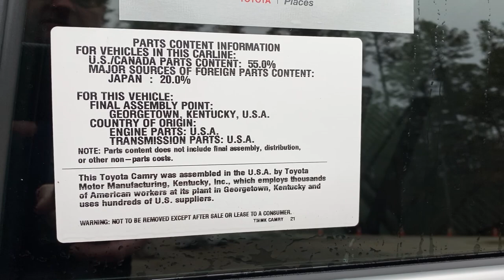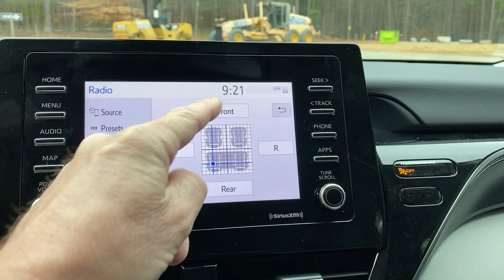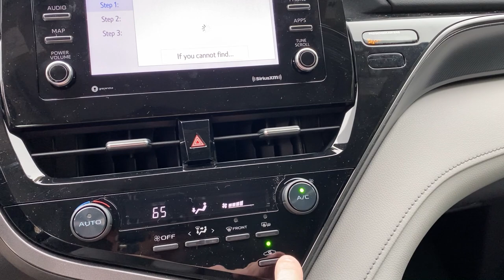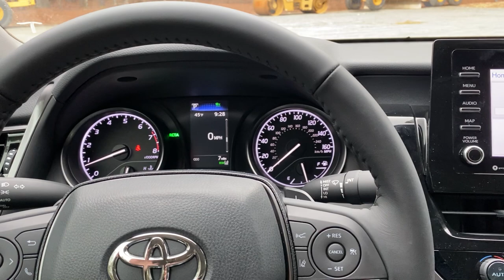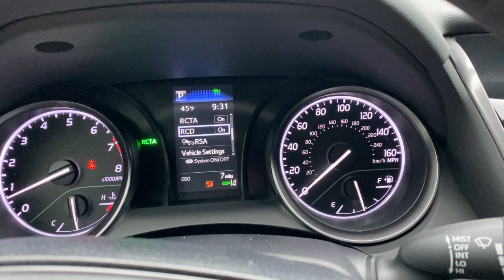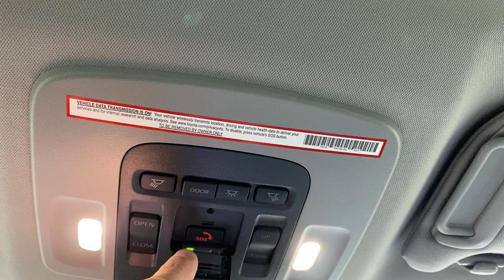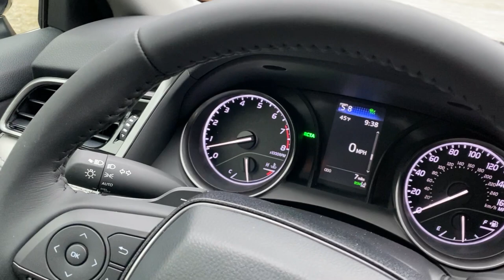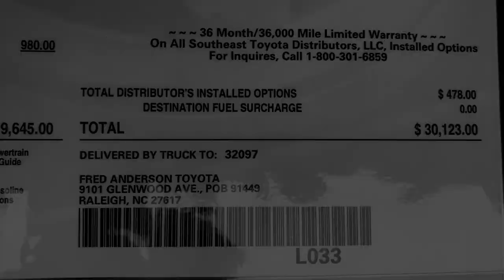2021 Camry SE Tutorial: Buttons, Controls, Full Review, Walkaround!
I show you how to use 2021 Toyota Camry SE. Perfect video for researching and for learning more about your Camry after purchase.

My Amazon "Top Picks"

Toyota Camry is the best-selling midsize sedan for the better part of 2 decades. In this video learn more about 2021 Toyota Camry. I will specifically be talking about 2021 Camry SE.

We will learn about 2021 Camry SE mpg, 2021 Camry SE price, 2021 Camry SE interior, 2021 Camry SE review. Same for 2021 Camry LE mpg, 2021 Toyota Camry SE price, 2021 Toyota Camry SE interior and 2021 Toyota Camry SE review.

See 2021 Toyota Camry SE wheels, along with the front grille and multimedia screen. Toyota Camry Apple CarPlay and Android Auto as well.

⬇️ Products to help you:
1. Toyota Keyless Entry Remotes & Smart Fobs
2. Radar Detectors that Work!
3. LASFIT Auto Lighting & Floor Liners
5. Car Covers for all Brands

⬇️ Things to make killer videos (click to see my picks):

Thanks everyone for your support of my channel. Please watch an ad or two while looking at my videos. It helps and I have great partners!